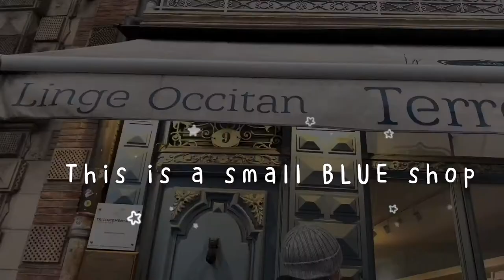Wang's Vlog# Homework